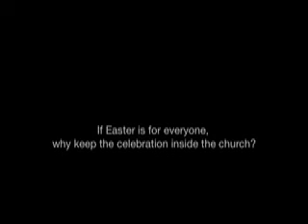Easter 2009 in the Park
April 12, 2009- Easter services were moved out the building. Large party was thrown, instead, at a public park. Here's the quick overview.